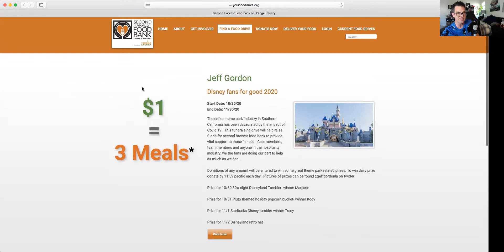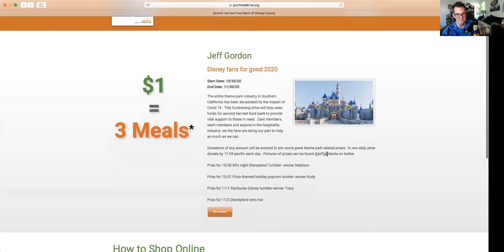Let's Help Disneyland Cast Members